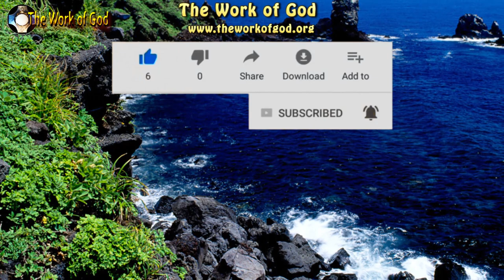Message from Jesus 💗 Urgent last messages from the Work of God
Message from Jesus. Urgent call of Jesus to all humankind. A call to repentance and prayer.
This message was given to Joseph of Jesus and Mary of the Work of God Apostolate.